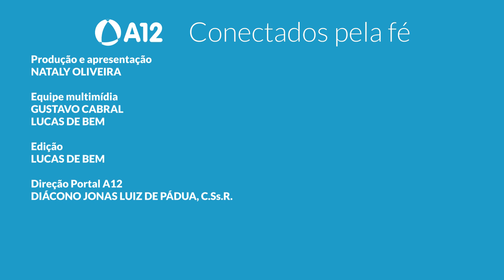Ansiedade e conectividade: como as redes sociais interferem em nossa saúde mental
Dando continuidade às celebrações de aniversário do Portal A12, a jornalista Nataly Oliveira conversa com as Psicólogas Denise Procópio, Flávia Rodrigues e Goretti Dias sobre o impacto das redes sociais em nossa saúde mental, principalmente neste período de pandemia. No bate-papo, você recebe um ponto de vista psicológico sobre o uso massivo das redes e dicas de como usá-las da melhor forma possível, buscando não interferir na sua ansiedade, questão esta tão discutida nos dias atuais.